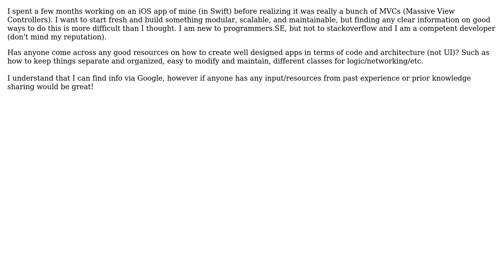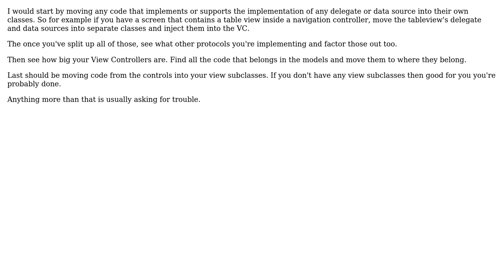Software Engineering: Know any good resources/information on architecting an iOS app?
With thanks & praise to God, and with thanks to the many people who have made this project possible! You are responsible for your own actions.